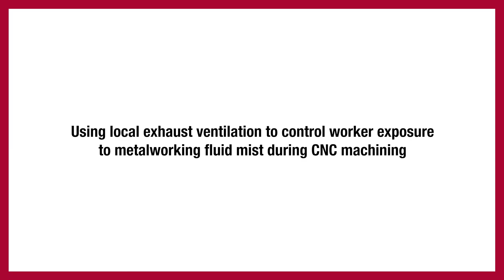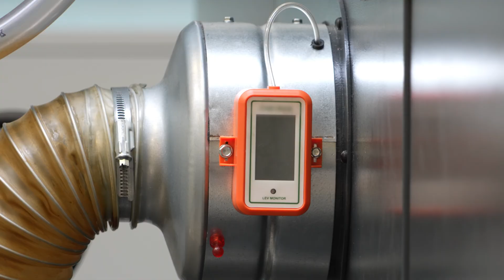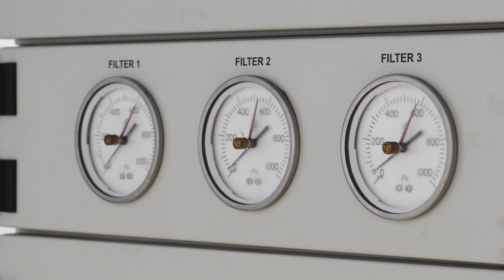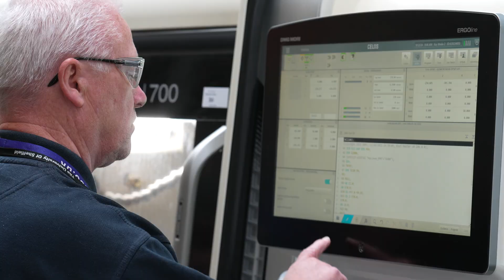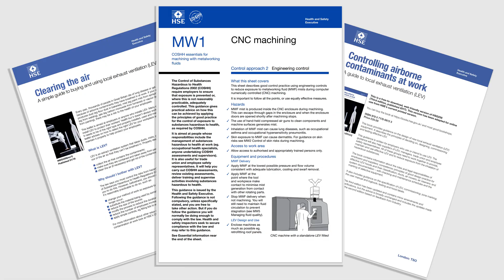Local exhaust ventilation to control worker exposure to metalworking fluid mist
Using local exhaust ventilation to control worker exposure to metalworking fluid mist during CNC machining  .